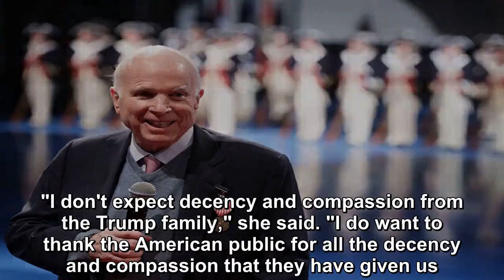McCain's youngest daughter calling the President "a child."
While the late Sen. John McCain's daughter Meghan McCain frequently clashes with President Donald Trump, it was youngest daughter Bridget McCain who criticized the president Thursday for disparaging h